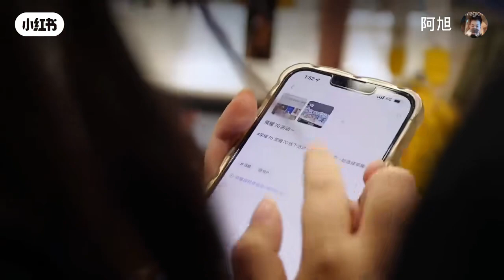【龚俊】0612 天津荣耀线下门店体验店更新团建活动视频！！！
感谢B站UP 狗剩旺财_Shania向    授权搬运,